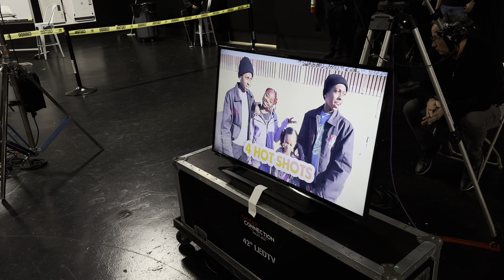OOH Tommy Felt That BEAT DROP 🤯🔥 | Da 4 Dynasty vs The RoomShakers❕Comment Who You Think Won!!